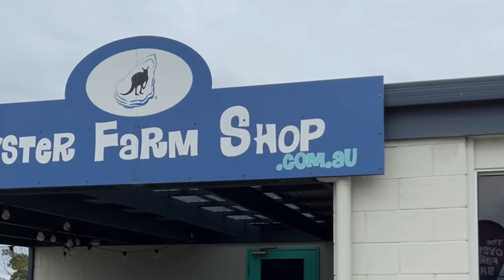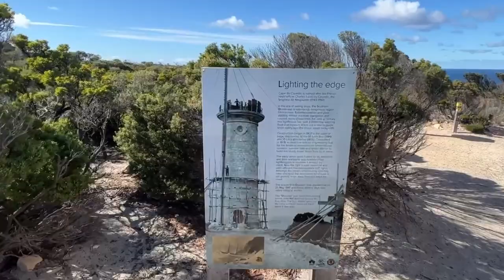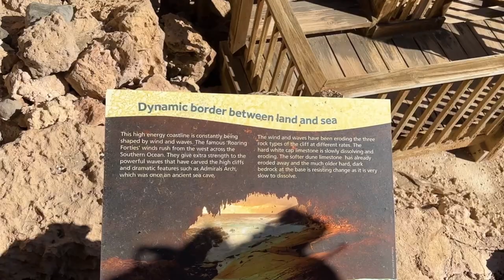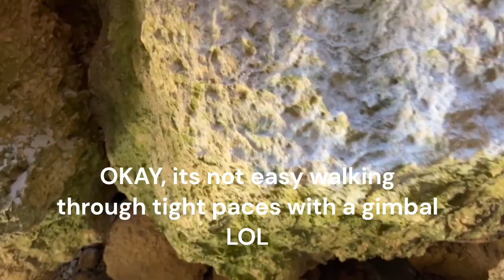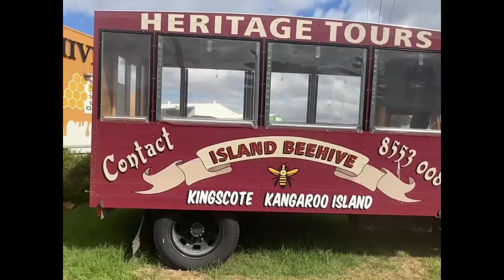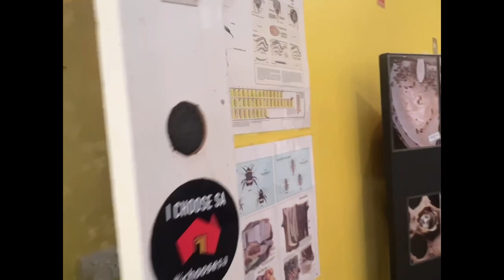Kangaroo Island / Sand Tobogganing / Playful Seals / Fishing Emu Bay / Sealink Ferry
In this video, we travelled to K.I during Easter 2022. We spent Five amazing days at Kingscote Tourist Park, which was clean and pet friendly, and only a stone's throw from the bay.
We checkout out the local brewery, honey from the island beehive, and watched some playful seals down at Admiral's Arch.
The kids had a ball tobogganing on the sand dunes, and we ate a tonne of fresh oysters (Oyster Farm Shop) and seafood from the island. All in, we had a blast and would certainly encourage you to visit the island if you have not done so already.

We hope you like the video, and of course like, and share it with your family and friends, and don't forget to subscribe and hit that notification button so you don't miss our videos! Here are the links to the places we visited on the island.

Cheers,
Leigh and Kris.